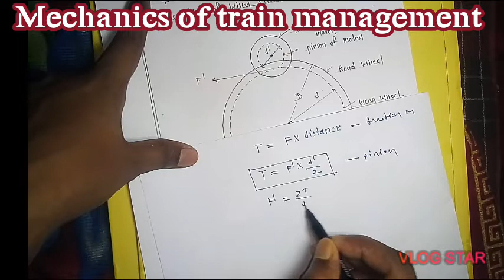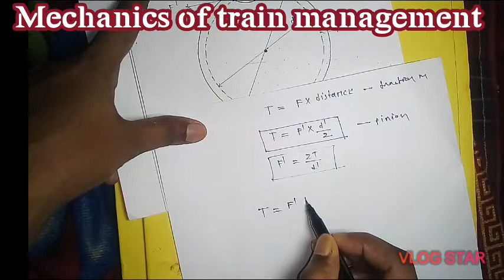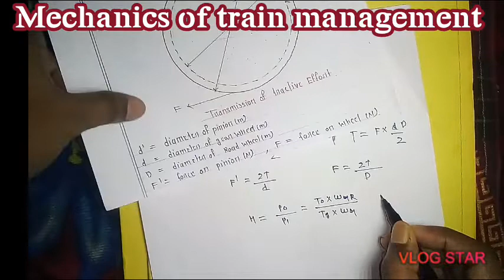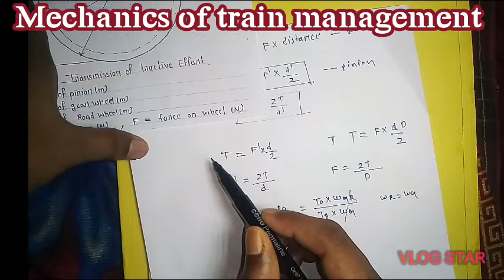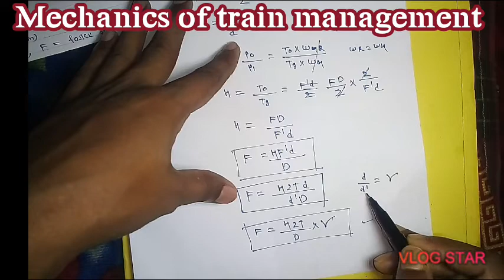Mechanics of train movement //explain in hindi with diagram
Simplified trapezoidal speed time curve
Why 25kv ac use in traction system // 600v, 11kv, 33kv, 66kv don't use in traction system-